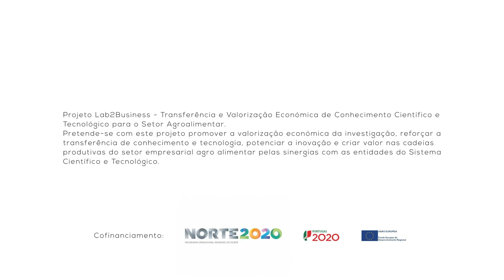BIOTECH 2018 Pitch Intermédio - CriticalSter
Pitch Intermédio - Síntese do projeto

10 de Novembro de 2017
Campus Asprela